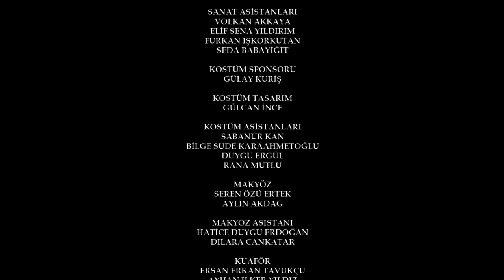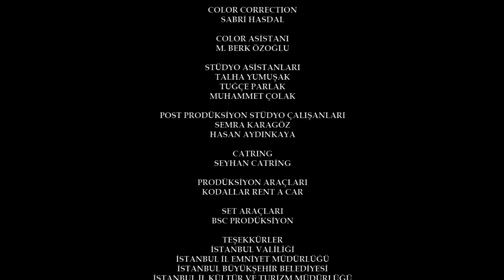Rüzgarlı Tepe 56. Bölüm | Winds of Love Episode 56